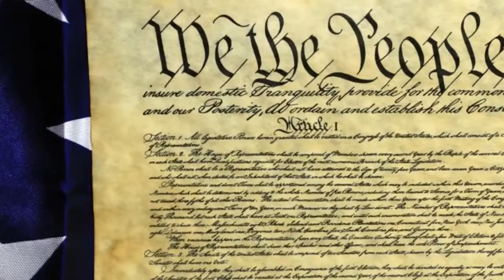The Cost Of Freedom..........................tsrgp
Memorial Day Tribute